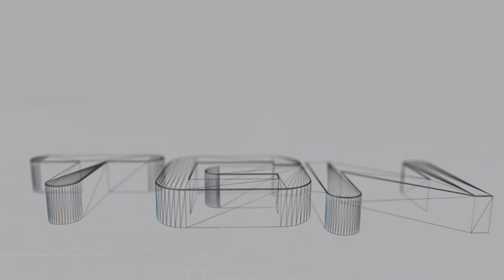"Nice Montage at Same Time Parkour Failure" Submitted by beastro13 & xIKlutchx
Audio: High Quality
Video: 1080p FULL HD

Bass music at its best! Massive remix. Can we reach 400likes?

RIP Danny Nicholls, Known to many as Scruba.

● Song:
Krewella - Alive (Moore Festival Mix)

JOIN OUR TS3 SERVER : ny.eoreality.net